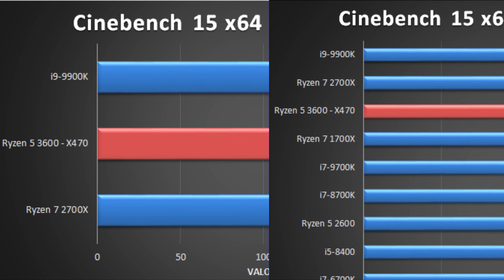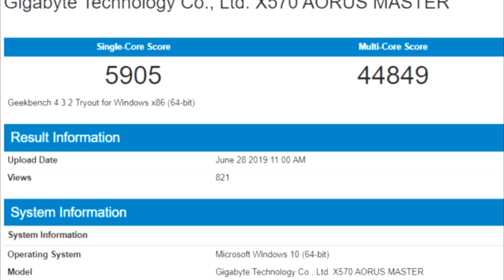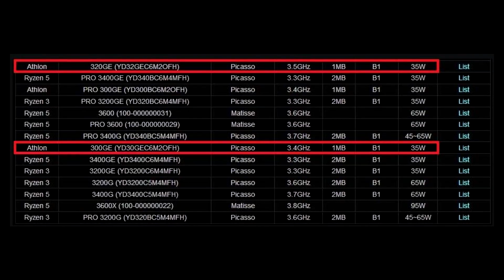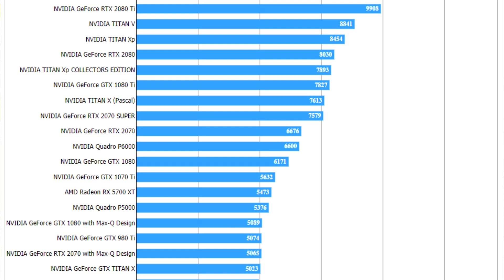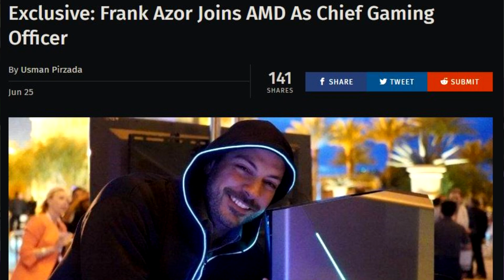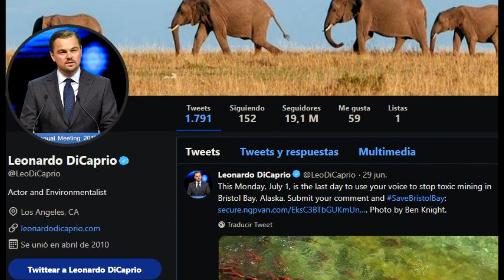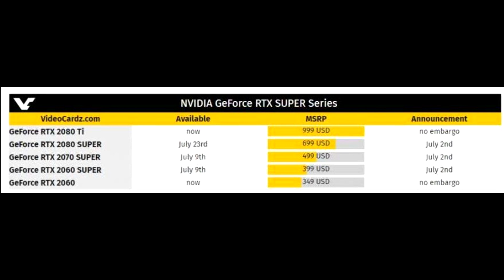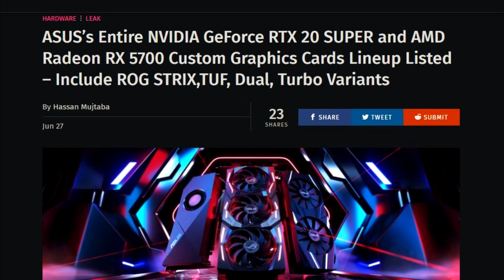Hay Review de RYZEN 5 3600, Más Benchmarks de RYZEN 3000, RTX SUPER Precios y Specs | Noticias PC